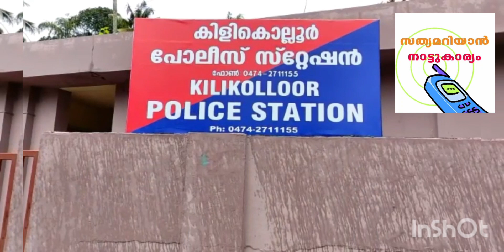ട്യൂഷൻ കഴിഞ്ഞ് മടങ്ങിയ പെൺകുട്ടിയെ പീഡിപ്പിക്കാൻ ശ്രമം. നാലു പേർ പിടിയിൽ